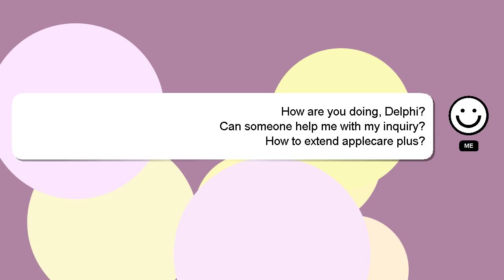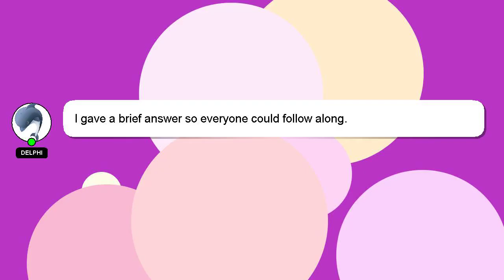How to extend applecare plus?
Let me give you a quick introduction about myself, Hey, I am Delphi. I am at your disposal to help you with any questions you have. - How to extend applecare plus?

I welcome your comments and chats if you have more detailed queries. I will express my appreciation for your answer by 'hearting' it.

*2 What we are experimenting :*